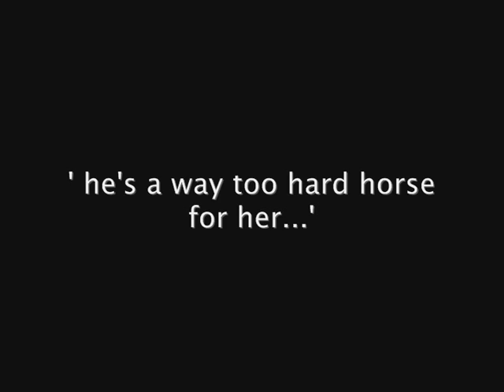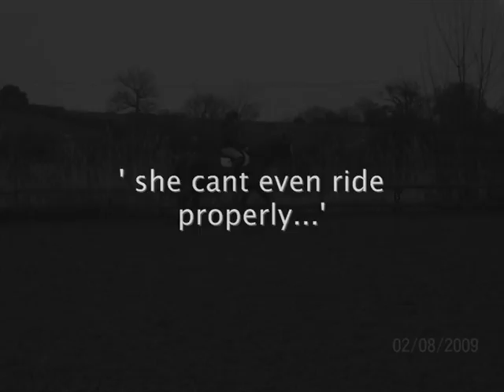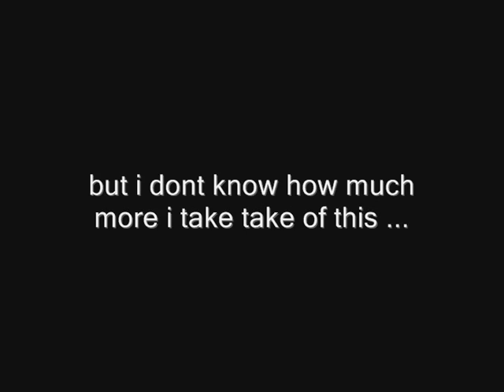yorkie , what shall i do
i do not own or claim to own this song . im fed up with people telling me this every day . im fed up with failing everytime we go somewhere . i just want to be able to have funn .